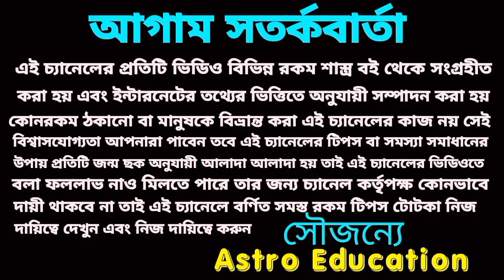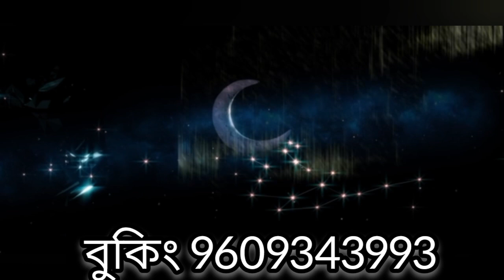বৃষ রাশি মহা পরিবর্তন! January 2023!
বৃষ রাশি জানুয়ারি মাসের বিস্তারিত আলোচনা!